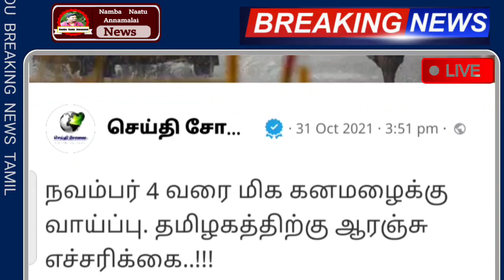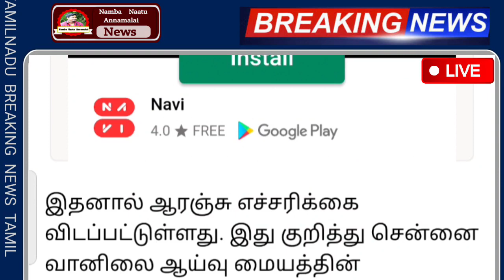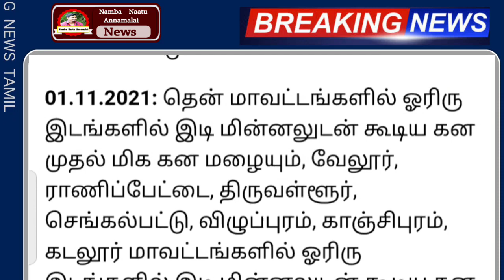இடியுடன் கூடிய கனமழை வரும் மாவட்டம் எச்சரிக்கை !.